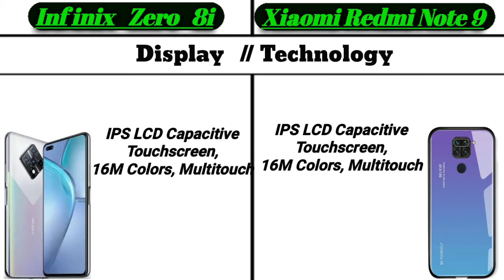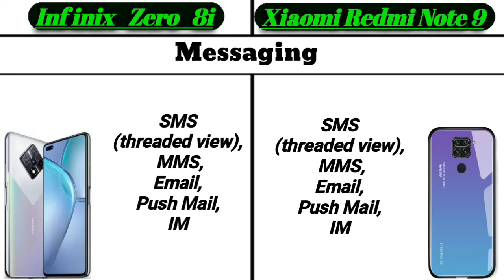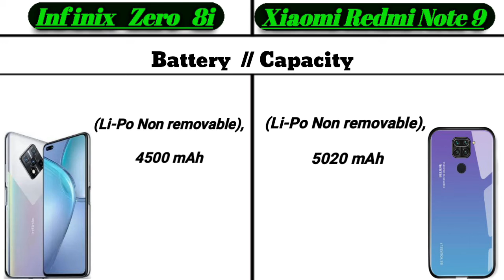Infinix zero 8i vs Xiaomi Redmi note 9 comparison video